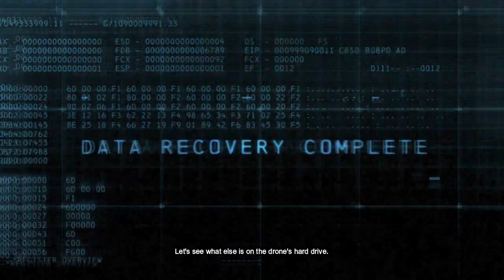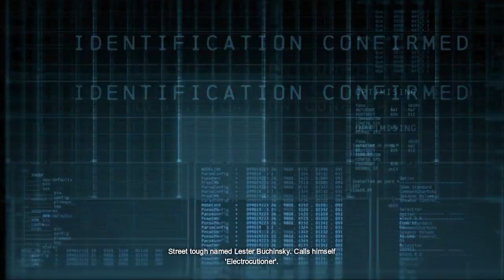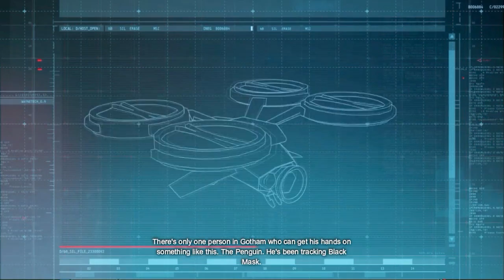Batman: Arkham Origins Playthrough w/ BenderBot! Pt 2